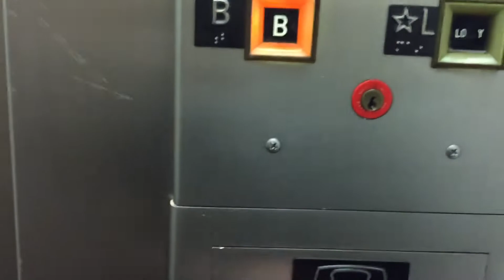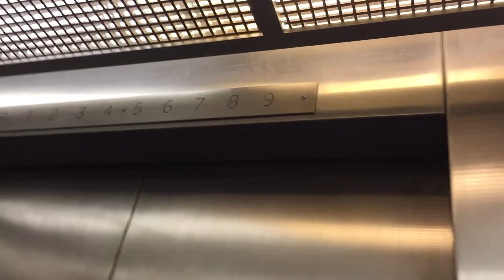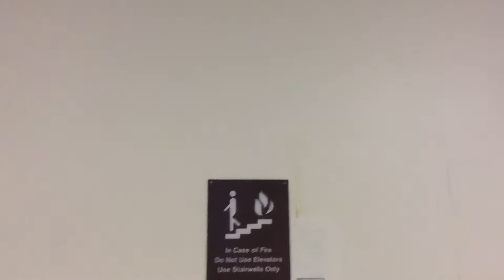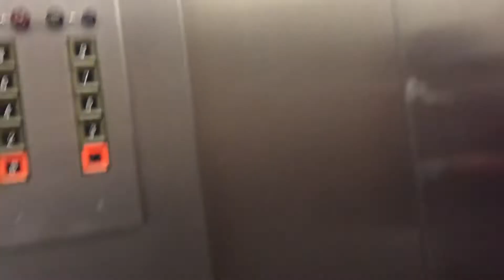Vintage 1962 Otis Touch Sensitive Traction Elevators At Golf Mill Tower In Niles, IL